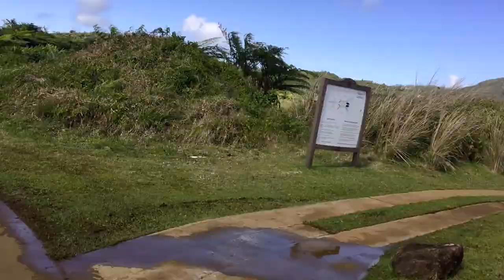Golf Real Estate ---Driving Through Mauritius Avalon Golf Estate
Situated high in the Bois Cheri region of Mauritius, Avalon Golf Estate sits nestled surrounding tea-growing fields, cooler, more comfortable. Draped over 220 hectares of undulating landscape., offering an 18-hole championship golf course designed by Peter Matkovich, a helipad, a number of fine dining options, and a secure housing lifestyle.

Avalon's 18-hole golf course and golf club are in operation, and many private villas have been built or are under construction. The PDS project in the Avalon Golf Real Estate Project will also begin construction. In the near future, it will be a charming picture of nobility, elegance, and peace.

The price of PDS residences in Avalon Golf Estate ranges from 400,000 US dollars to 1.2 million US dollars, including Mauritius residence permit and Avalon Golf Club membership card.

00:00-04:26 driving starts from Bois Cheri to Avalon Entrance.

04:27-06:55 Dring into a part of Avalon Golf Estate area where is very near to the Avalon Golf Club.

06:55 Arrive at Avalon Golf Club. The video shows that there is a tennis court, a children’s playground, and a football field in front of the club. At the end of the video, you will see the club’s leisure swimming pool.

06:58-35:46 Take a golf cart through Avalon Golf Estate. The end of the video is back to the Avalon Golf Club

If you want to know more about the relevant information in this video, you are welcome to leave a message in Chinese, English, or French in the message area of the video, we will reply in time.